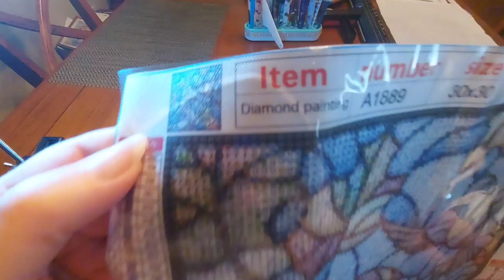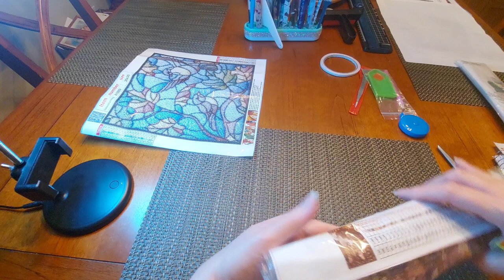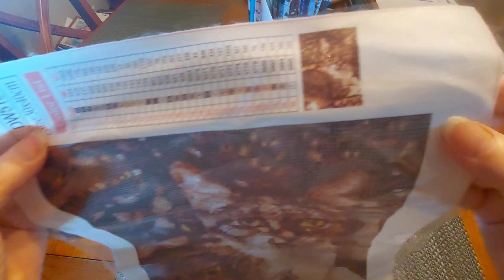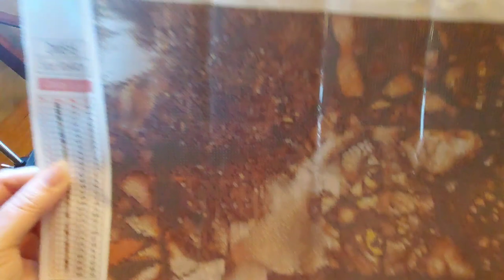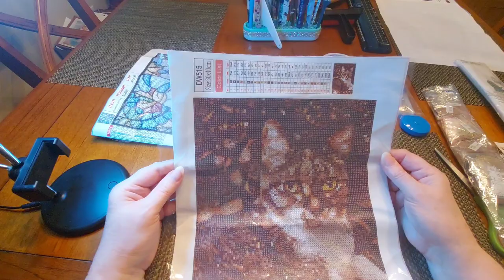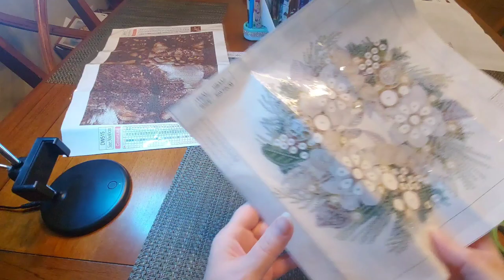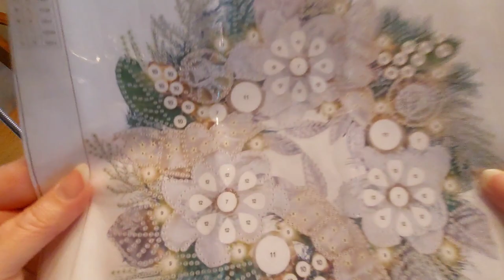Unbagging a PR Package from OneDaySaving 😍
CHRISTMAS FAN SALE!

Valid period: December 1, 2022 - December 31, 2022
Number of uses: limited to one use per person

Store Events:
Order $69+, Get 3 Free Gifts (3 free gifts are in the gift area on the homepage, you need to manually add 3 gifts to the shopping cart)

Please note: store events and Christmas fan promotions can be enjoyed at the same time.